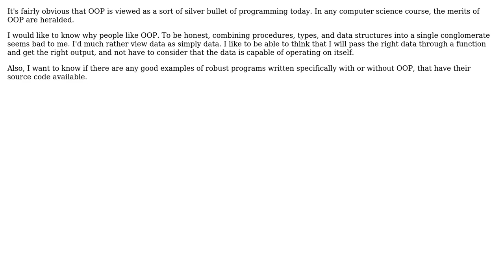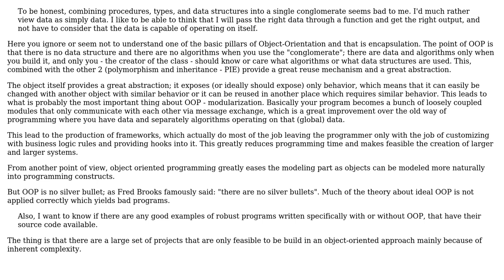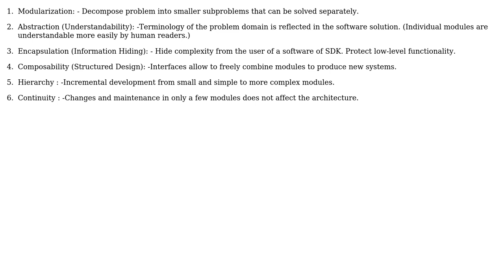Software Engineering: What makes OOP "good"? (2 Solutions!!)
Software Engineering: What makes OOP "good"?

With thanks & praise to God, and with thanks to the many people who have made this project possible! | Content (except music & images) licensed under CC BY-SA | Music | Images & others | With thanks to user Random42 user omarqa user jepugs and the Stack Exchange Network Trademarks are property of their respective owners. You are responsible for your own actions.